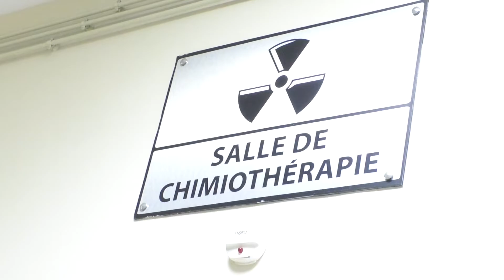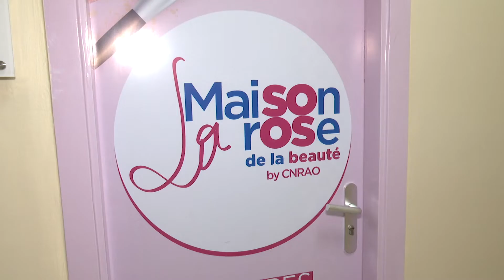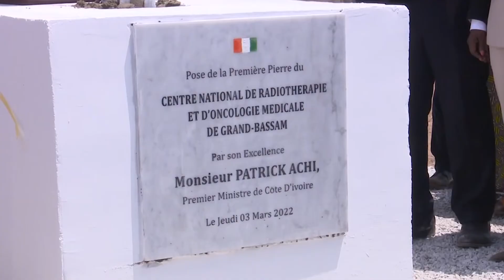A la découverte du CNRAO qui prend en charge les femmes atteintes du cancer du sein en Côte d'voire